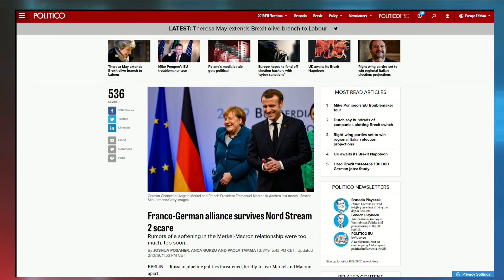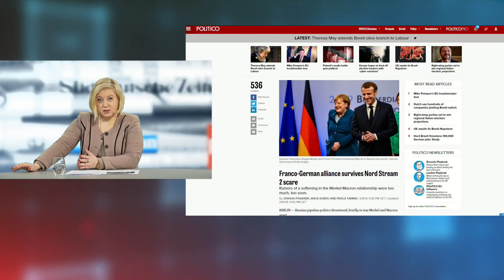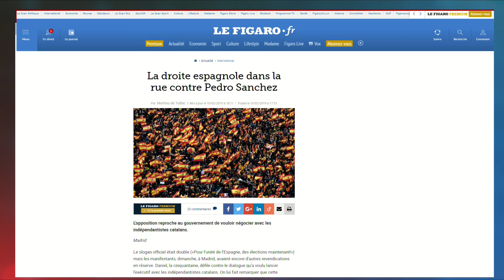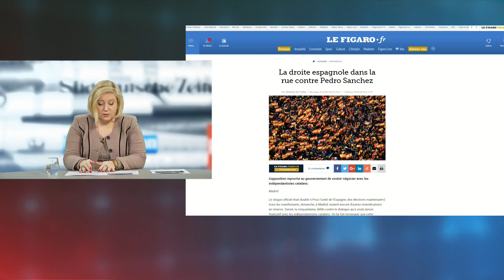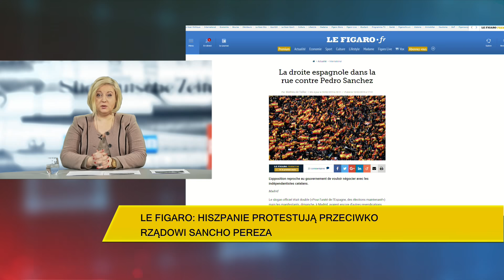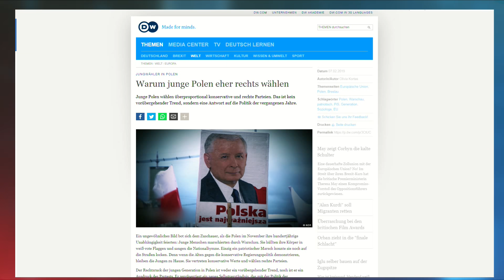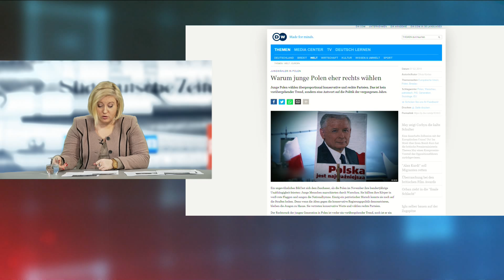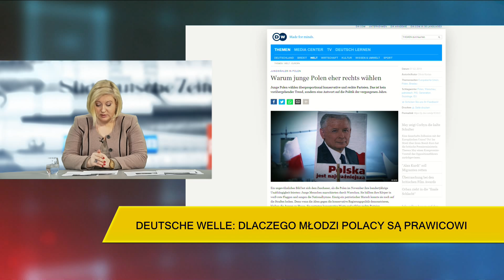Deutsche Welle: Dlaczego młodzi Polacy są prawicowi